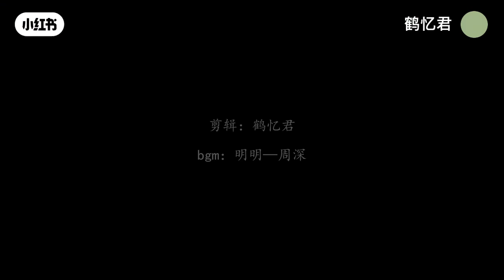chengyi thànhnghị thanhnghi mysteriouslotuscasebook liênhoalâu